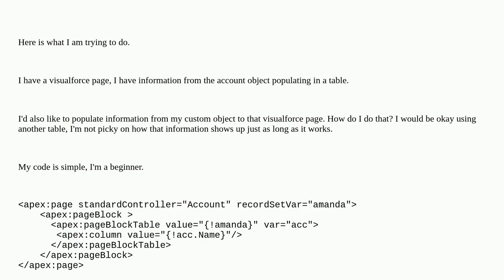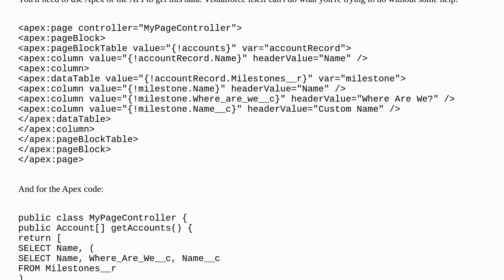Salesforce: How do I add info from a custom object to my visual force page when I'm already using...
How do I add info from a custom object to my visual force page when I'm already using a standard controller?

A special thanks goes out to the community

  visualforce